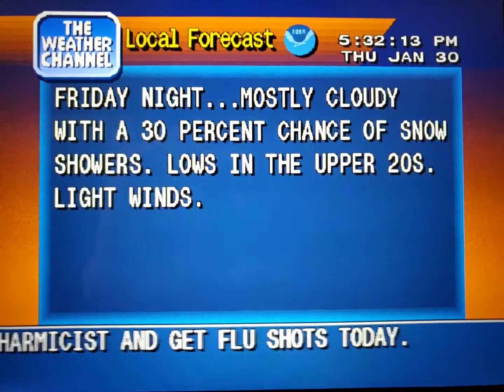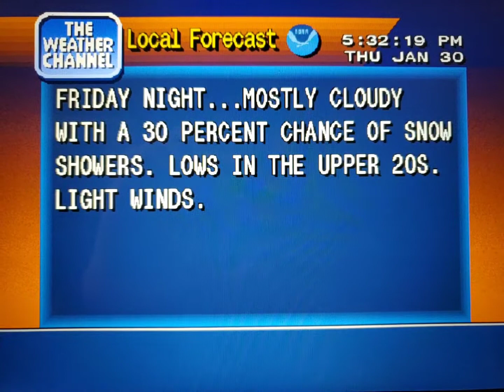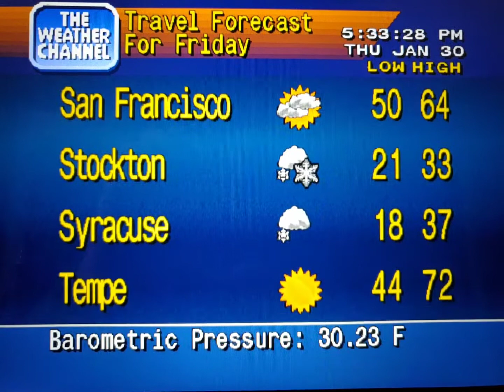WeatherStar 4000 Simulator Jan. 30, 2020 part 2(15)